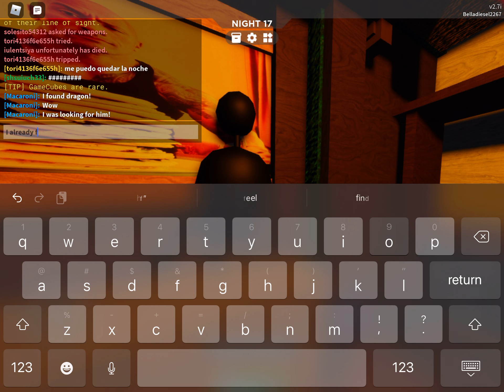I found dragon